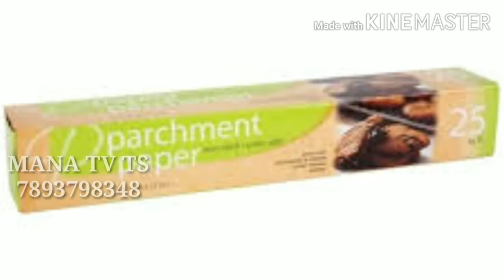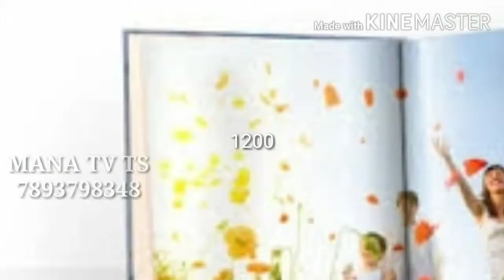how to com book